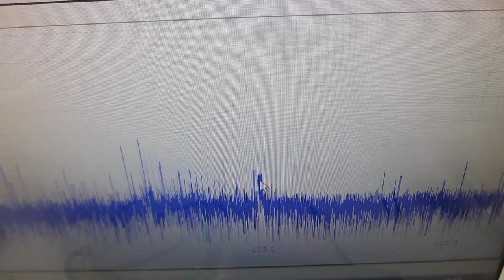超音波プローブの送受信テストーー表面弾性波の測定・解析・評価技術の利用ーー（超音波システム研究所）